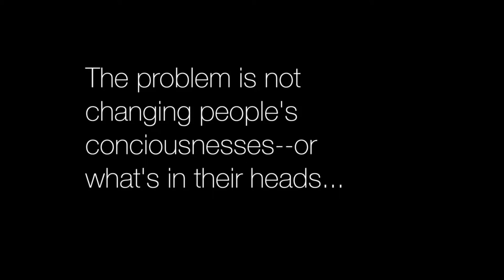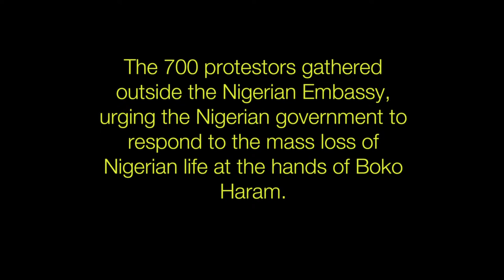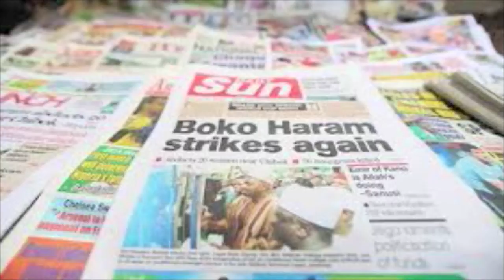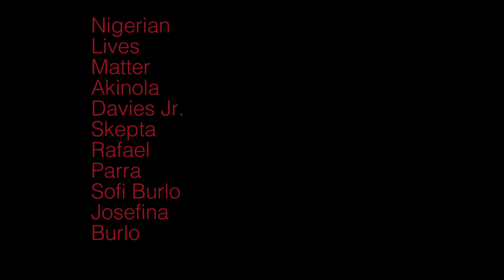SonicHybridity: East London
SONIC HYBRIDITY: THE IMPACT OF CROSS-CULTURAL ETHNOMUSICAL FUSION ON MEGACITY IMMIGRANT COMMUNITIES

Part 2
East London, England - Grime